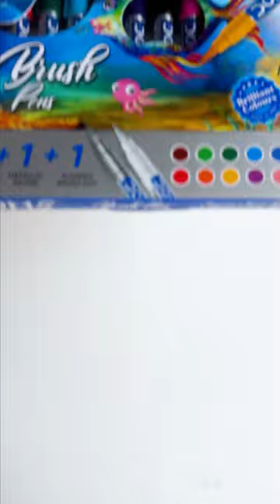DOMS Brush Pens: Effortless mixing, soft tips, seamless blending, inspiring calligraphy.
Presenting DOMS Brush Pens, comes with the Super Soft Tip along with water based ink-colour with 12 diverse shades. We are sure to see you Beautify your imagination. Awakens the Artist in you from the first stroke. From Calligraphy to a Floral Art or to make Colorful Mandalas, DOMS Brush Pens does it all Flawlessly.